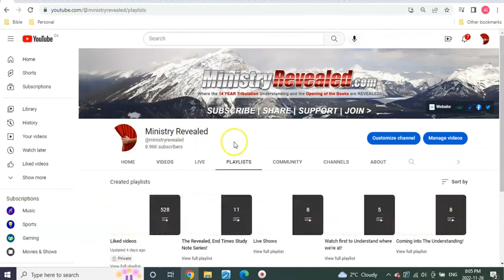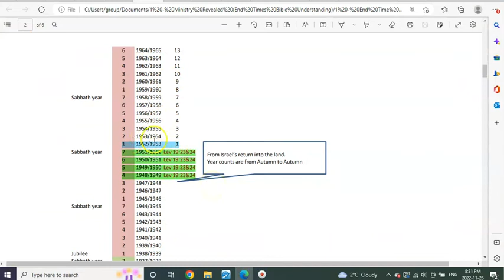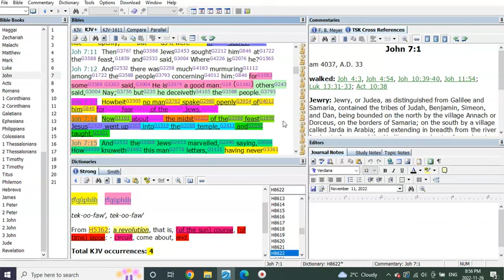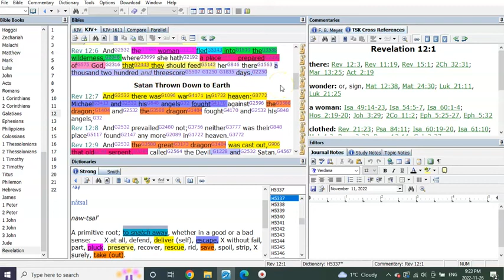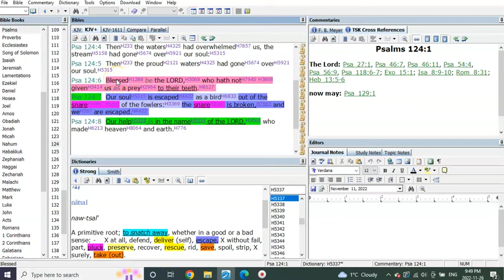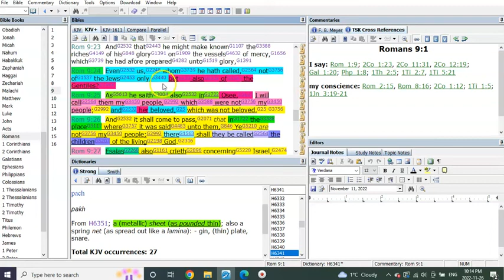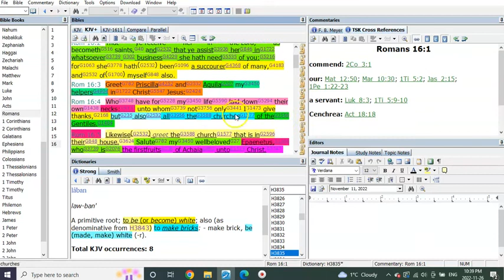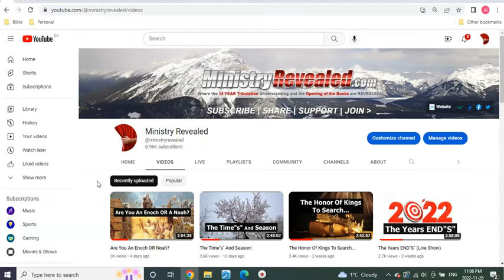The Opened Books Prophecy on Another Level